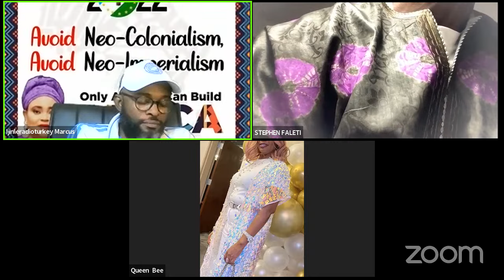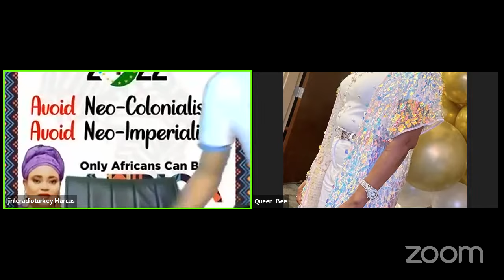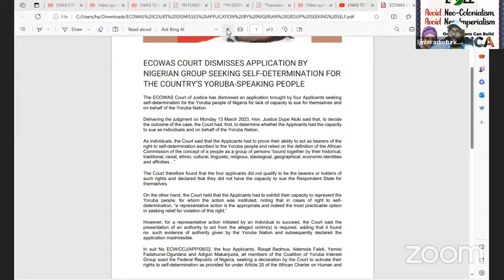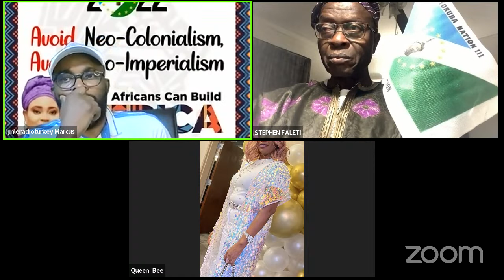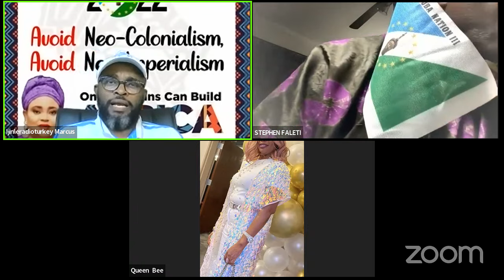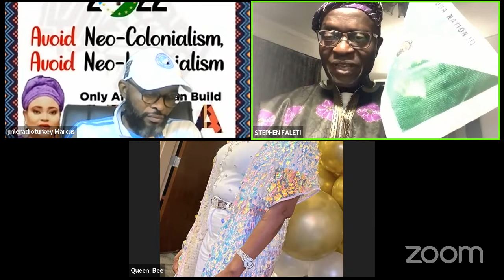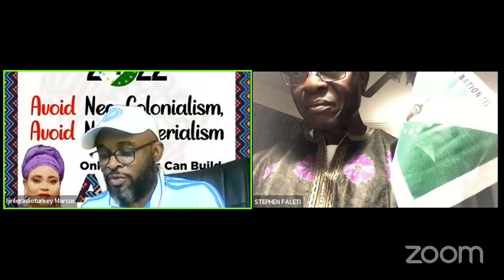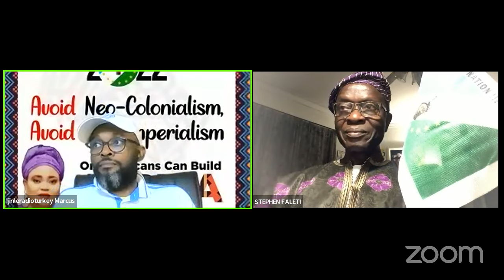TO DEFEND YORUBA SOVEREIGN NATION PART 33D (22-24/09/2023)